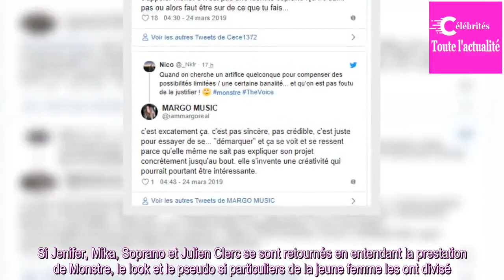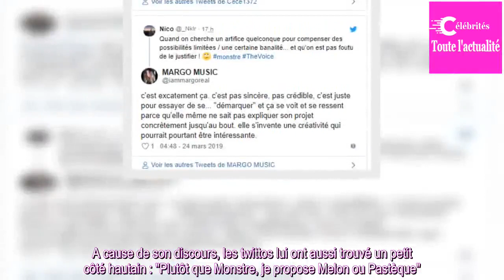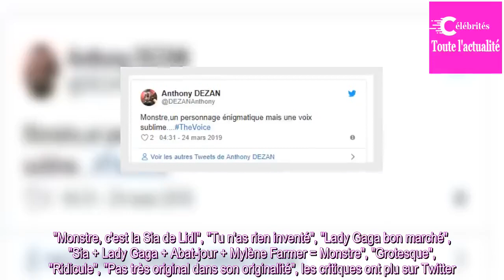"La Sia de Lidl" : Monstre, la candidate masquée de The Voice, divise - et amuse - les internautes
Décidément, les apprentis chanteurs participant à la saison 8 de The Voice font beaucoup parler. Il y a eu Coco, candidate sans filtre, Théophile Renier, gagnant de l'édition belge dont la participation a grandement énervé, ou encore Leona Winter, premier candidat transformiste de l'émission. Cette ...